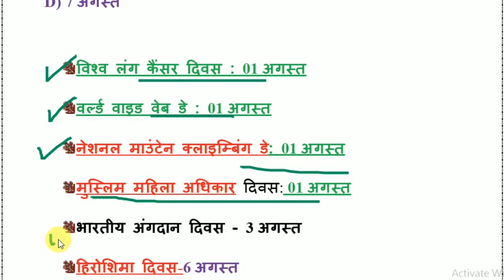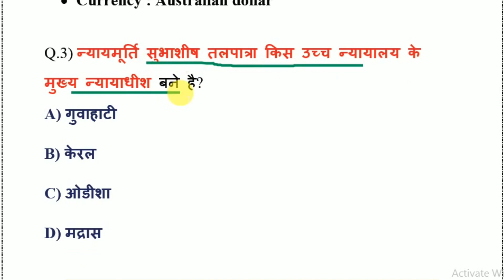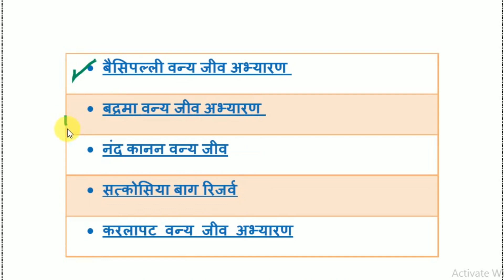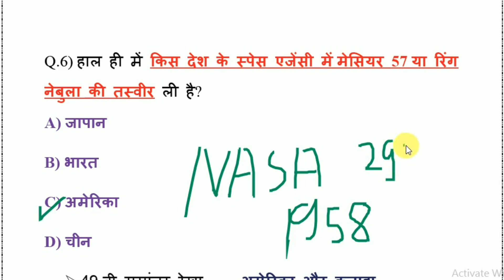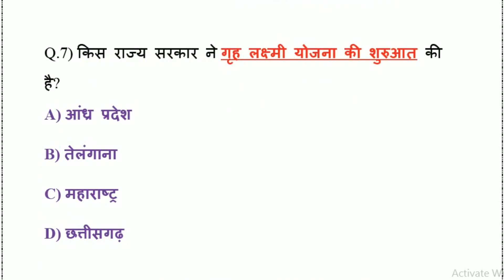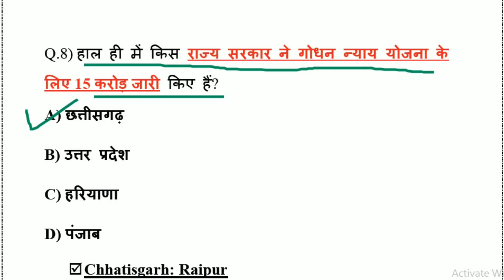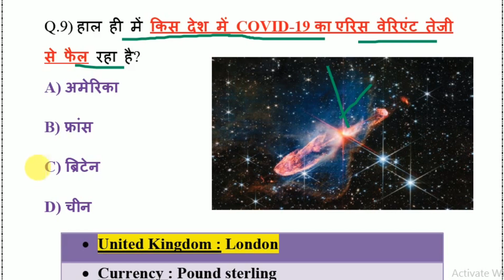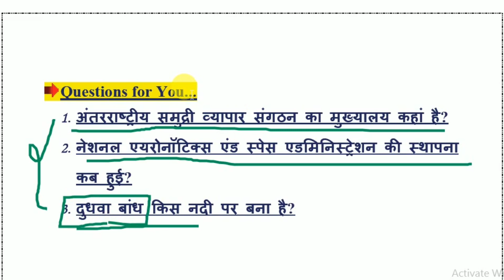10 August 2023 Current Affairs| Daily Current Affairs |Today Current Affairs | GK,GS Wale Manish sir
Current Affairs | Daily Current Affairs | Today Current Affairs |By - Manish Sir.Next Exam